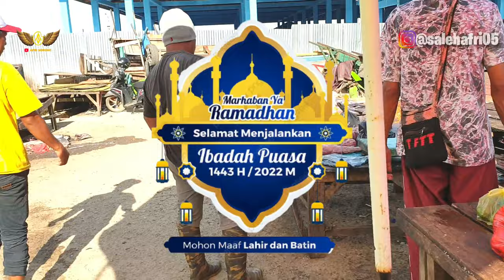Begini Proses Cara Fillet dan Potong Ikan Tuna Utuh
Begini proses cara fillet dan potong ikan tuna utuh yang di lakukan oleh Abang Sape dan Om Asis dengan menggunakan golok potong ikan yang sangat tajam sehinggah bisa memotong ikan dengan cepat.

Di Afri Sorong channel ini kita dapat menyaksikan video potong ikan seperti skills dan cara potong ikan di papua indonesia timur, ada juga keterampilan potong ikan besar, skill menakjubkan potong ikan super besar yang ada di pasar ikan kota sorong, ada juga berbagai kemahiran memotong ikan, fillet ikan atau cara potong ikan tercepat, potong ikan terbesar dan atraksi potong ikan, dengan tangan terampil, para master memotong ikan dengan lincahnya gak kalah sama potong ikan di japan atau cara potong ikan di kasimedu fish market india's biggest, disini ada juga para jago pemotong ikan raksasa langsung di pasar boswesen atau potong ikan di pasar ikan jembatan puri kota sorong papua barat indonesia. Begini proses cara fillet dan potong ikan tuna utuh yang kita saksikan saat ini

ikan tuna,
tuna besar,
potong ikan tuna,
kota sorong,
Jembatan puri,
Papua barat,